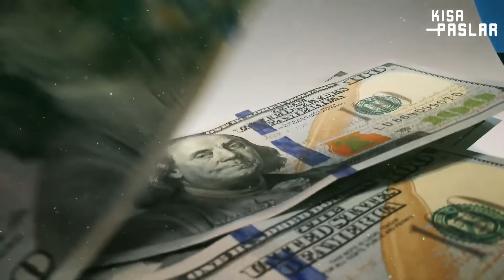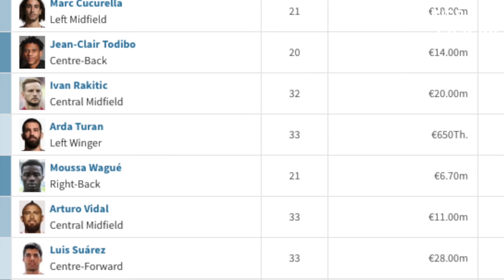Barcelona Neden Oyuncularını Bedavaya Yolluyor?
Barcelona kulübü yeni bir dönemin başlangınca. Bu dönemde geçmişte kupalar kazandıran yıldızlar olmayacak... Biri hariç! Araştırma videomuzda geçmişten bugüne Barcelona'nın yaşadıklarını izleyeceksiniz ve başlıktaki soruya cevap bulacaksınız.

* Biz Kısa Paslar’ız. Türkiye’nin en genç ve yeni nesil dijital spor oluşumuyuz. Spor gündemine dair özel içerikler ve belgeseller sunuyoruz.